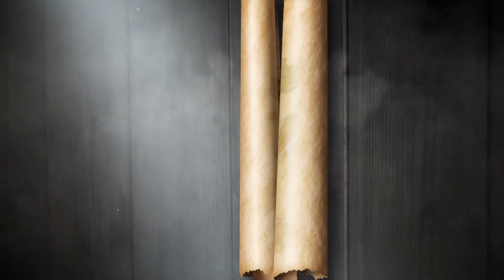The World of Terra | D&D Game | 22 – Winner, Winner, Cockatrice Dinner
Having returned successful to Grensmotte, the party brings strange news to the townsfolk. But first, our adventurers are in desperate need for some R, R and R: Rest, Relaxation and Repairs.

Shae, Yuan-ti Warlock: Lex
Grim, Aasimar War Cleric: Bobby
Bee Bo, Steamheart Samurai: Matt
Tassora, Dwarf Machinist: George

Dungeon Master: Jason/Arch

This video contains adult language